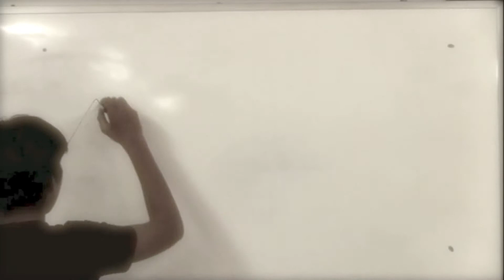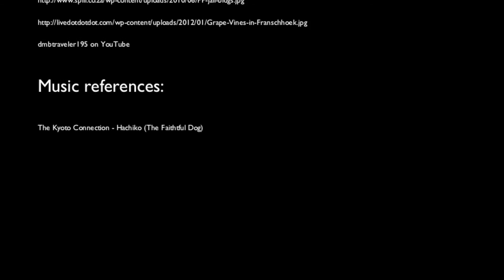Human Impact on the Environment: Water (Bishops Leap)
Learners from 12 schools investigate ways we can all reduce negative human impact on our environment.